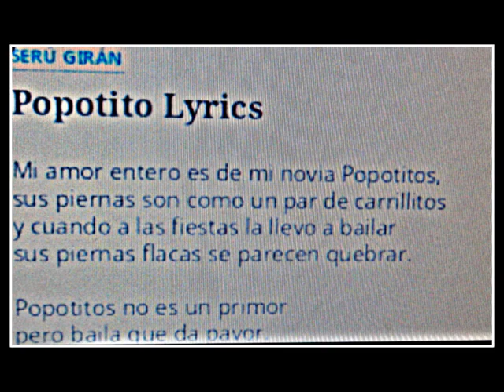POPOTITOS /////////// SERU GIRAN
VIDEO CANCION POPOTITOS INTERPRETADA POR SERU GIRAN